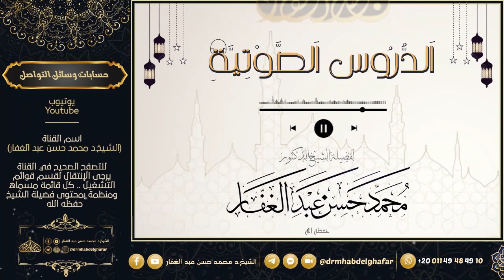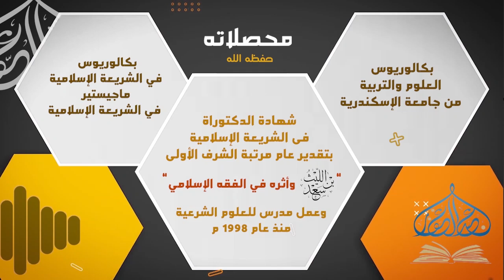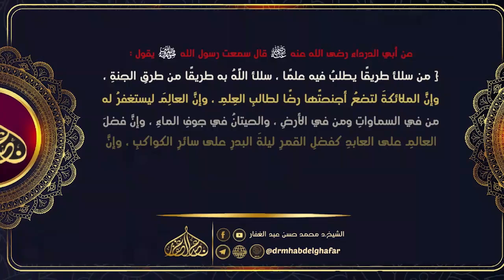ختام سنن الدارمي 3 14 8 2024